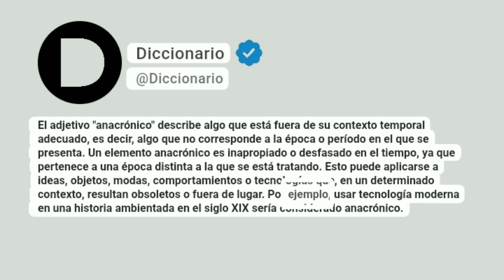Anacrónico Significado En Español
El adjetivo "anacrónico" describe algo que está fuera de su contexto temporal adecuado, es decir, algo que no corresponde a la época o período en el que se presenta. Un elemento anacrónico es inapropiado o desfasado en el tiempo, ya que pertenece a una época distinta a la que se está tratando. Esto puede aplicarse a ideas, objetos, modas, comportamientos o tecnologías que, en un determinado contexto, resultan obsoletos o fuera de lugar. Por ejemplo, usar tecnología moderna en una historia ambientada en el siglo XIX sería considerado anacrónico.